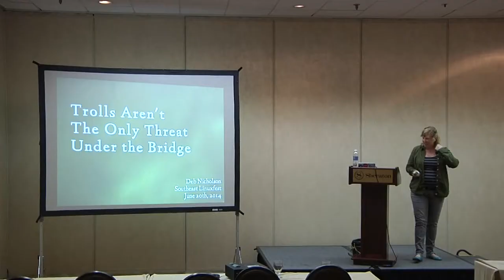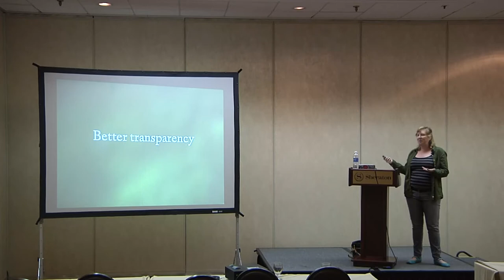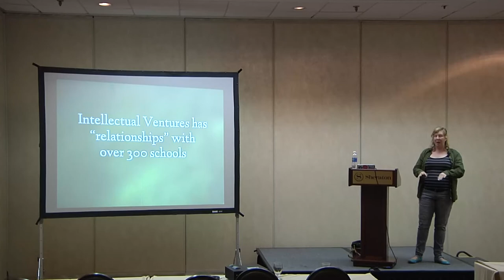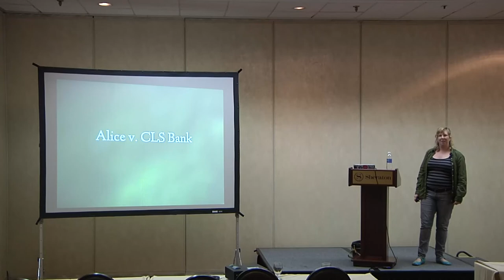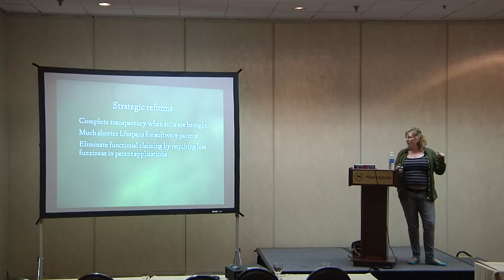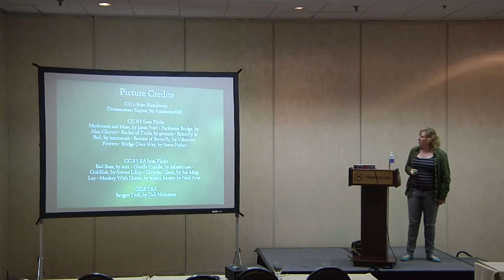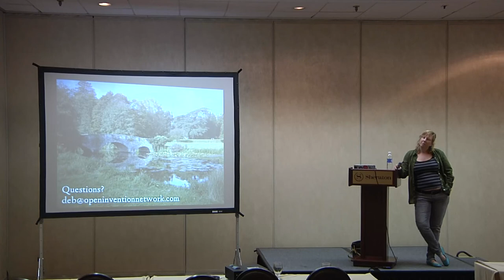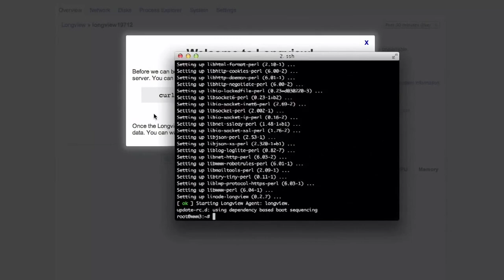2014 SouthEast LinuxFest - Deb Nicholson - Trolls Aren't The Only Threat Under The Bridge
2014 SouthEast LinuxFest
Deb Nicholson
Trolls Aren't The Only Threat Under The Bridge